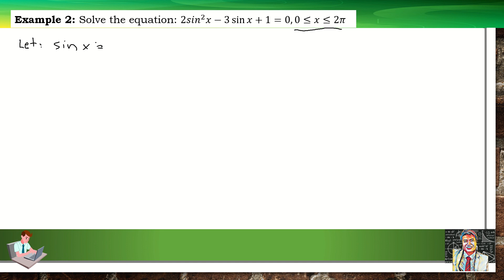Solving Trigonometric Equations